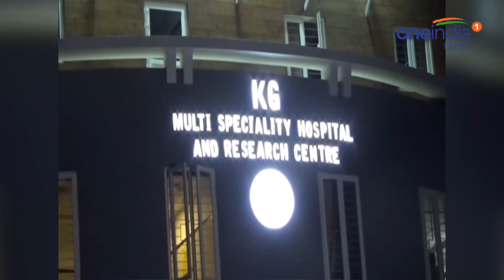செத்தவருக்கு 3 நாள் சிகிச்சை அளித்த தஞ்சை மருத்துவமனை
நாட்டில் நடப்பதைதான் சினிமாவாக எடுக்கிறார்களா... இல்லை சினிமாவில் எடுப்பதுதான் நாட்டில் நடந்து கொண்டிருப்பதா என தெரியவில்லை. தஞ்சையில் ரமணா பட பாணியில் ஒரு சம்பவம் நடந்து அனைவரையுமே அதிர்ச்சிக்கு உள்ளாக்கி உள்ளது.

Tanjore KG Hospital who treated the dead person